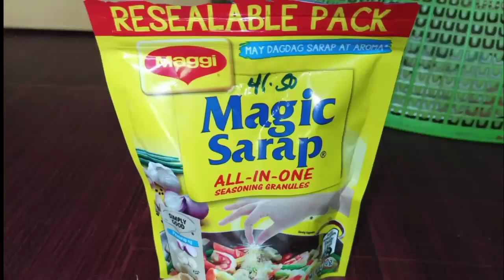EASY AND AFFORDABLE PINOY RECIPE | EASY FISHBALL SNACKS RECIPE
This affordable ingredients includes of:
Flour
Seasonings Granules
Garlic and onions
I cup of water
And of course a thin slice of fish!
We Filipinos call it as fishball snacks.
Some usually as we love to call it budgetarians will serve this as a dish for meal. A perfect and tasty finger food that your whole family can enjoy.